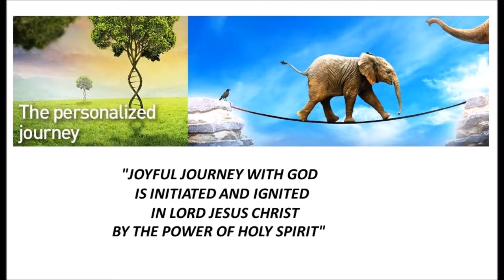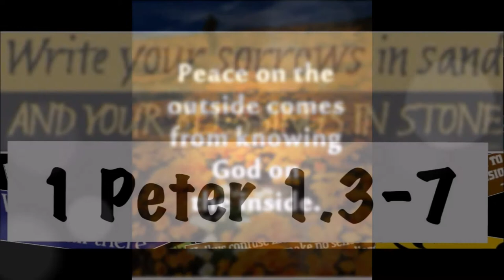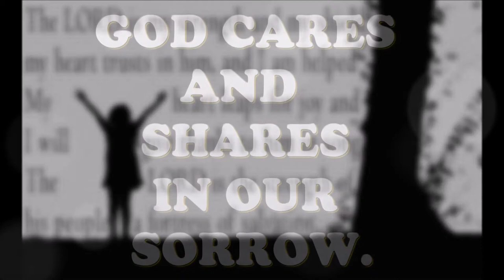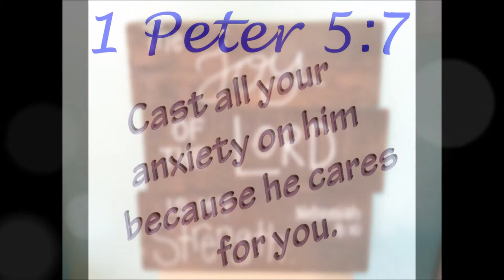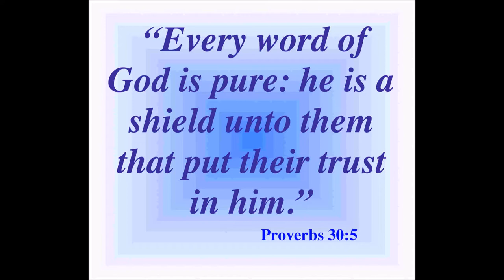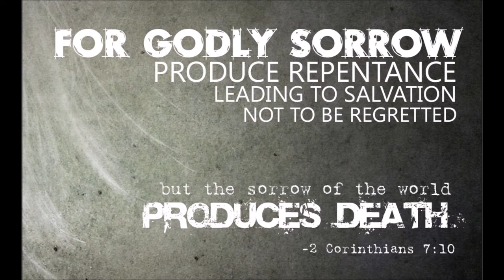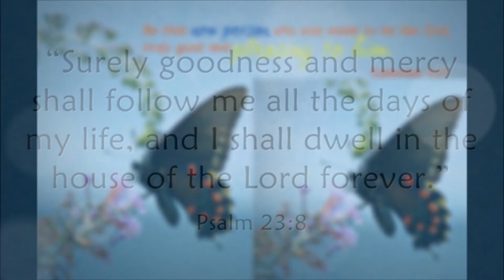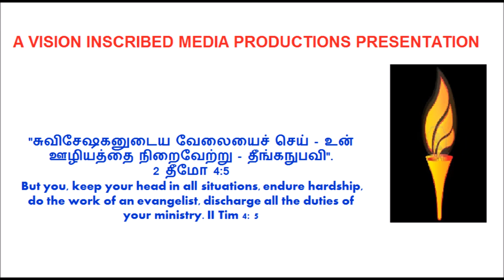யோபு Vs ஆண்டவராகிய இயேசு கிறிஸ்து - Job’s Attitude Vs Christ Jesus’ Attitude - Dr. R. Jayakumar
யோபு Vs ஆண்டவராகிய இயேசு கிறிஸ்து  - ஒரு மனிதனின் வாழ்க்கை மற்றும் மரபு - Job’s Attitude Vs Christ Jesus’ Attitude - Life and Legacy of a Godly Man - Dr. R. Jayakumar